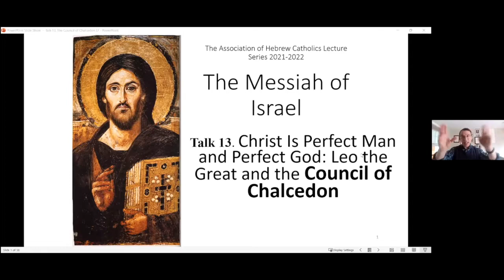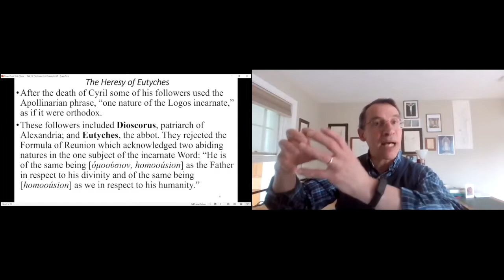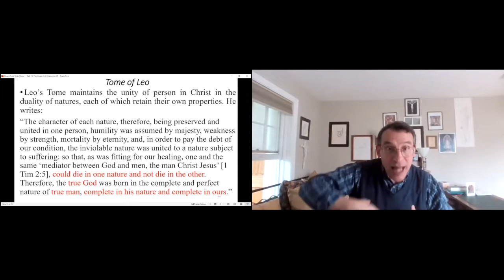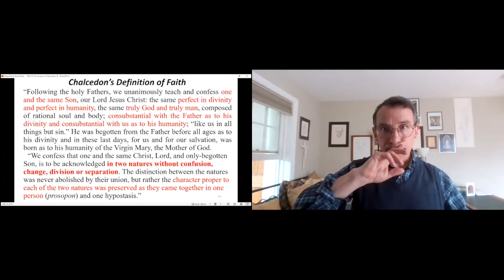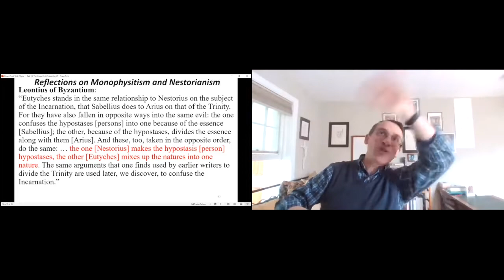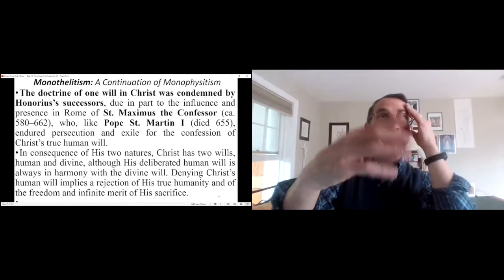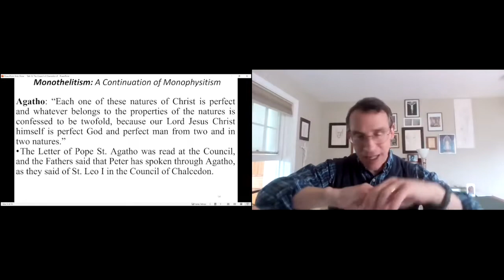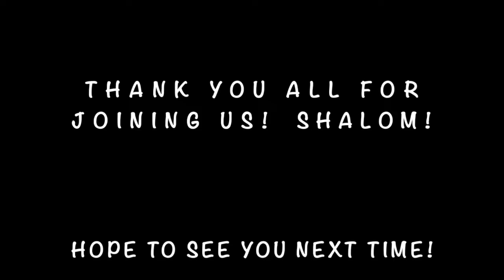M1 Lect 13. The Council of Chalcedon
This is the thirteenth lecture of Dr. Lawrence Feingold’s series: "The Messiah of Israel." You can find the complete list of titles and dates of this lecture series on the Association of Hebrew Catholics you wish to attend future live Zoom lectures with Q&A session, you must first register